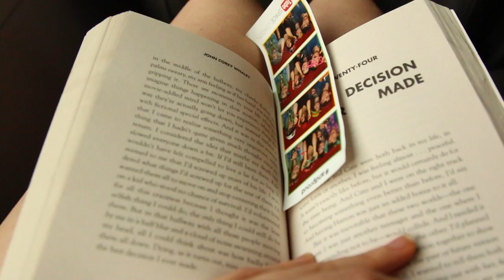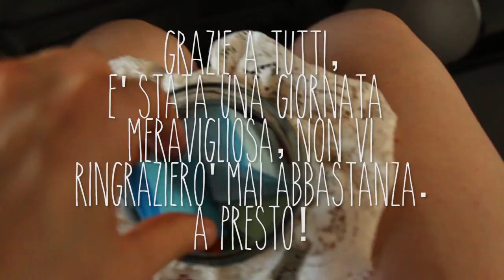MEET UP IN FLORENCE | bestioleontheroad | doyouknowellie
Grazie a tutti voi che avete partecipato. E' stata una giornata meravigliosa, ho adorato cantare, giocare, suonare, mangiare, scherzare con voi. E' stato bellissimo e non vi ringrazierò mai abbastanza.

Link for cheap books I like:

The Humans di Matt Haig
Everyday di David Levithan
Reasons to stay Alive
Echo Boy
We Were Liars by E. Lockhart
Extraordinary Means
All the bright Places
The Manifesto on How to be Interesting
We all Looked Up
Paper Towns
The Perks of Being a Wallflower
If I stay
Eleanor and Park
The Maze Runner